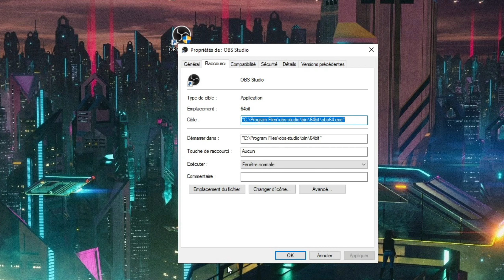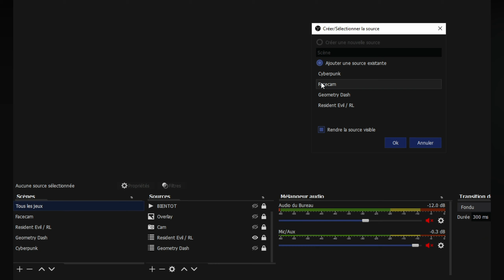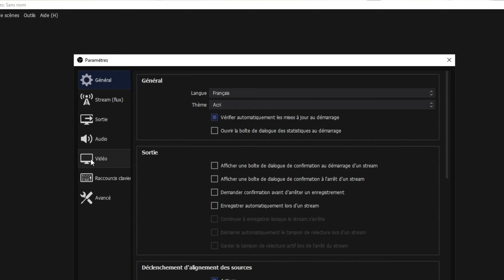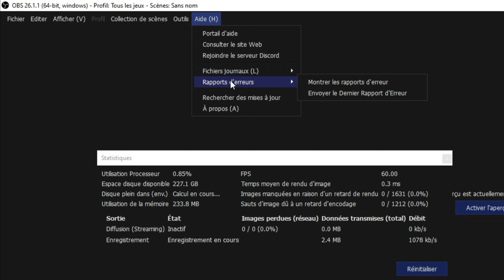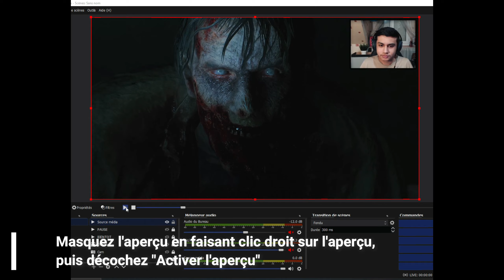Streamer & Enregistrer SANS LAGS sur Obs Studio - 5 astuces pour gagner des performances !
Salut 👋 Nouvelle vidéo où je vais vous expliquer 5 astuces, afin de gagner des performances pour OBS Studio & Streamlabs OBS, afin d'avoir des streams & enregistrements parfaits !

Avec cette vidéo (tutoriel), vous allez apprendre plusieurs astuces afin d'optimiser les performances sur OBS Studio & Streamlabs OBS, afin d'avoir des streams & enregistrements de bonne qualité et sans lags.
Chaque astuce vous permettront de gagner des fps sur vos jeux, et de permettre d'obtenir des enregistrements et des lives de bonnes qualité sur des ordinateurs moins performants.
Les encodeurs & pré-réglages sont également expliqués dans le tutoriel.

0:00 Introduction
0:26 Astuce 1
1:29 Astuce 2
2:28 Astuce 3
4:12 Astuce 4
5:51 Astuce 5
6:42 Astuce bonus
7:00 Outro